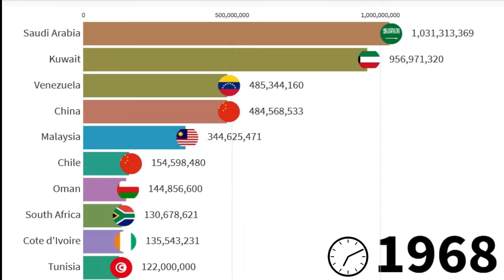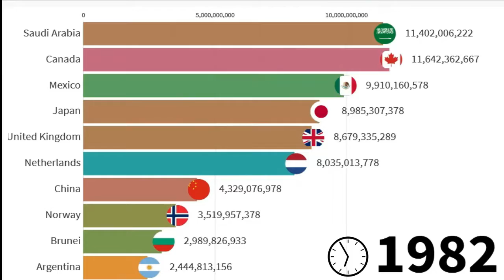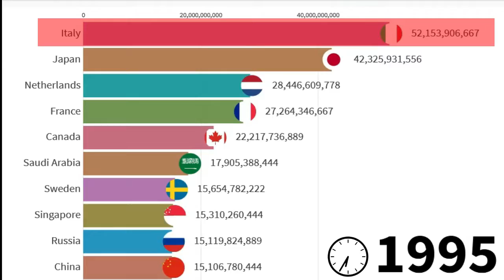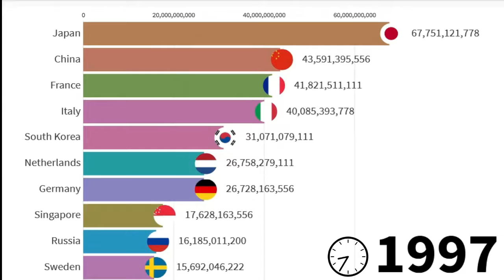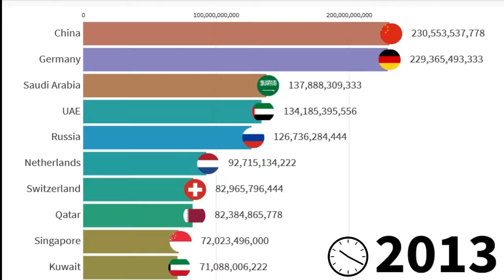Top 10 best countries trade balance worldwide from 1960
External balance on goods and services (formerly resource balance) equals exports of goods and services minus imports of goods and services (previously nonfactor services). Data are in current U.S. dollars
(not inflation-adjusted)

Video timestamps:
0:00 - intro
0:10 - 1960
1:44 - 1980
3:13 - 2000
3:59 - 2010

source:
data.worldbank